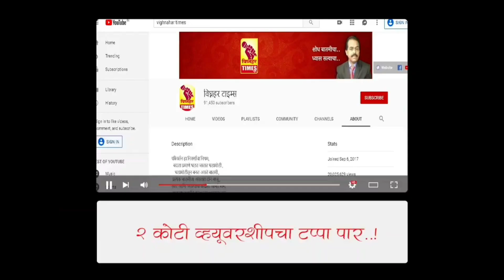देवदत्त निकम यांना वाढदिवसानिमित्त पत्नीने पहा काय दिल्या शुभेच्छा? पहा काय म्हणाल्या?